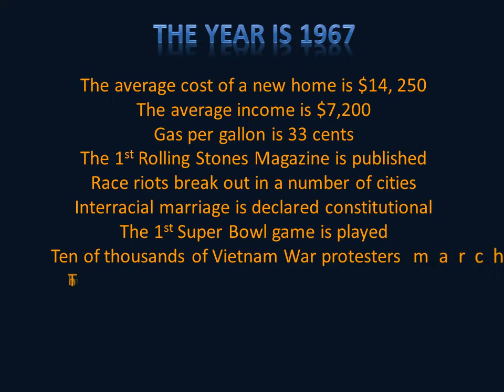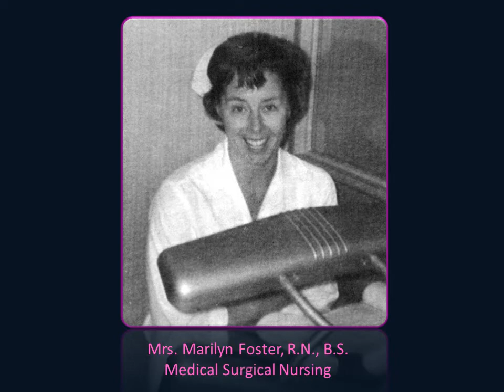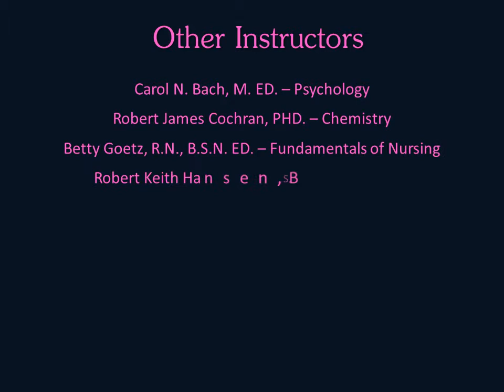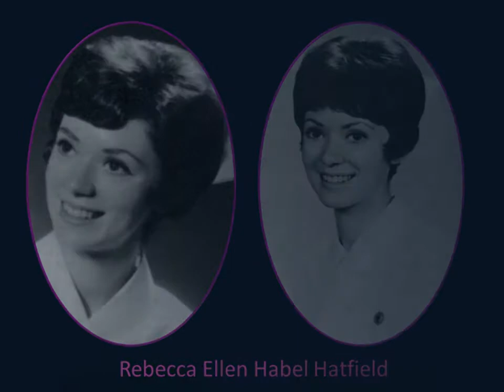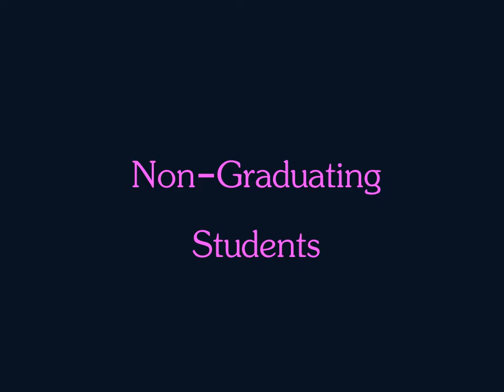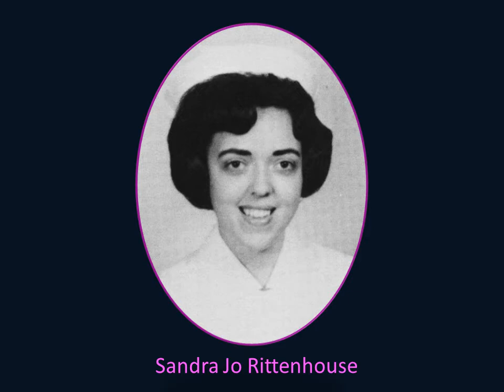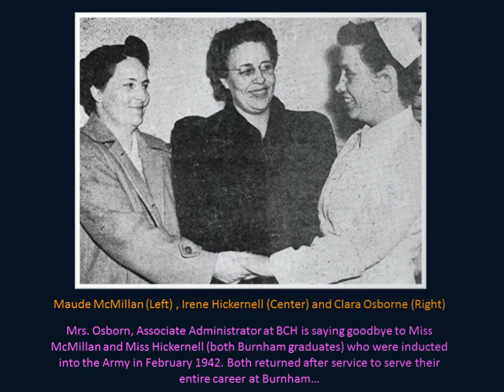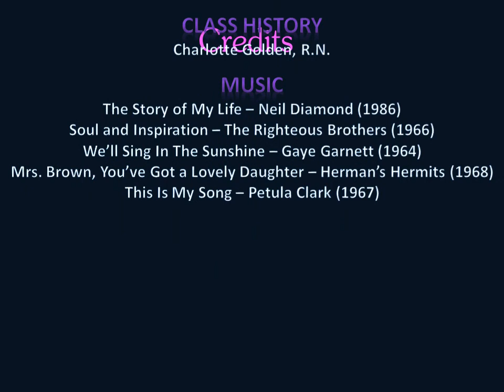JFB School of Nursing Tribute 1967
A Tribute to the Julia F. Burnham School of Nursing Class of 1967